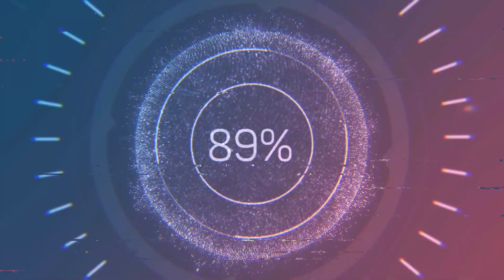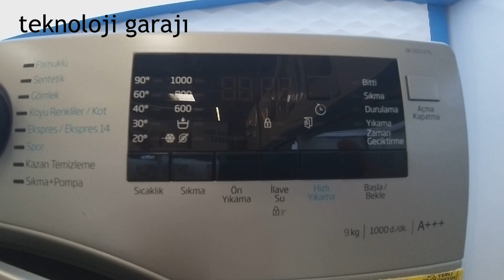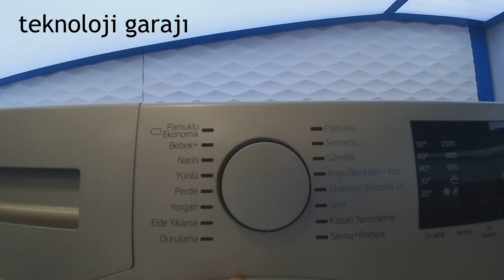9101 Eys Beko Yeni Çamaşır Makinesi | 9 Kilo 1000 Devir Çamaşır Makinesi| Gri Beko Çamaşır Makinesi